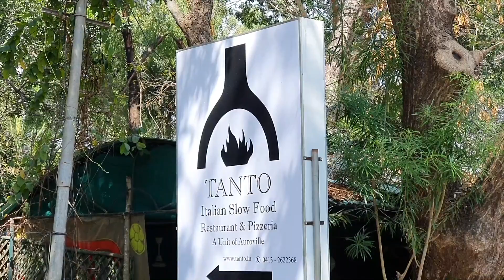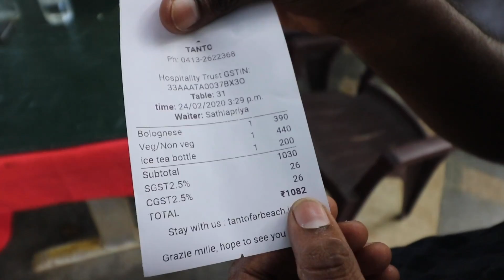TANTO !! AUROVILLE WOODFIRED PIZZA !! Made in ITALY - Pondicherry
This is one of the places to visit if you are or if you travel to pondicherry.we can get best thin crust pizza which will be cooked in a woodfired oven.tge taste and the flavours will take you to the next level as the veggies seeds are imported from Italy to get the original feel and those are grown in their own garden in Auroville.what an amazing day it was with a big bottle of ice Tea.